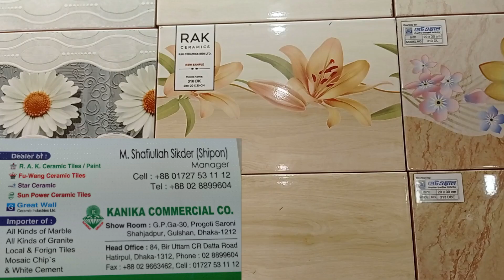🔥পাইকারি দামে Wall Tiles কিনুন//Wall Tiles Price in BD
এটা কোন দোকানের নাম্বার নয় 👇👇
মোবাইল: ০১৬৭২২৫৫৩৪২